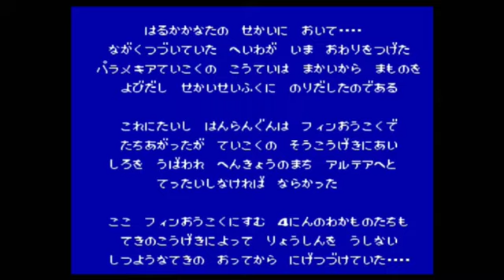【FC版FF2】底王が皇帝と話し合い(魔法)で雌雄を決する配信 その4【物理禁止】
ファミコン版ファイナルファンタジー2の物理攻撃禁止縛りです。
PDT(パーフェクト魔法使い)の魔法がどこまで通用するのか

【ルール】
・物理攻撃禁止
・キャンセル技、パーティーアタックはセーフ